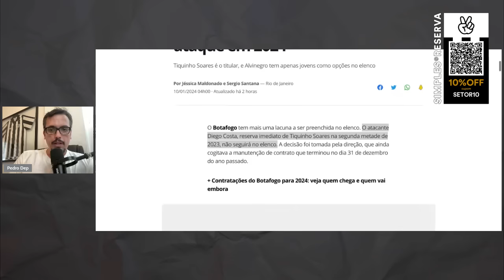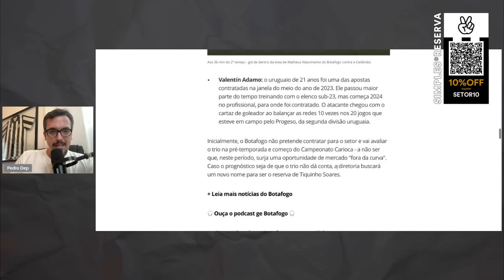BOTAFOGO PRECISA TRAZER UM RESERVA PARA TIQUINHO | APOSTAR EM "JANDERSON E CIA" É MUITO ARRISCADO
APOSTE NA BETANO E GANHE 20 REAIS DE FREEBET COM O CUPOM ---SETORVISITANTE

Cupom válido apenas para novos depositantes